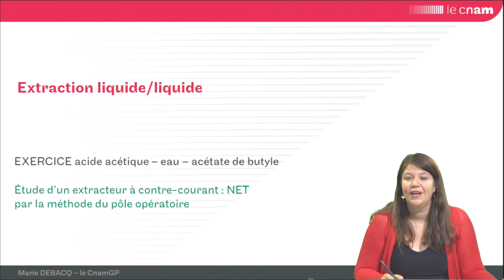ELL : exo 7